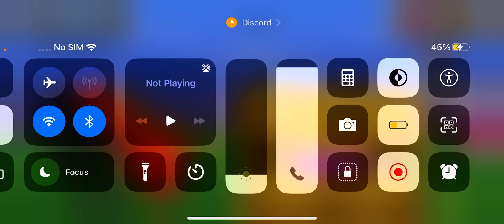BEATING NORMAL CAMPAIGN 100% IN ONE DAY?! (stickwar legacy)